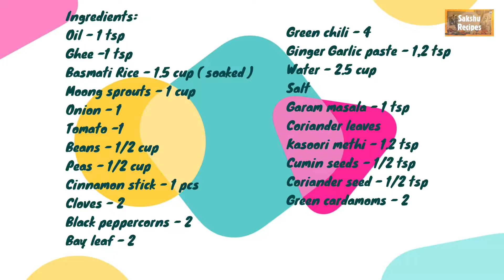How to Make Green Veg Sprouts Pulao Recipe Hindi | Easy Pulao | Protein Rich Pulao | Sakshu recipe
Do try to make it at home and drop a comment for me.

Ingredients:
Basmati Rice - 1.5 cup ( soaked )
Moong sprouts - 1 cup
Onion - 1
Tomato -1
Cinnamon stick - 1 pcs
Cloves - 2
Coriander seed - 1/2 tsp
Salt
Garam masala - 1 tsp
Coriander leaves

Do try this recipe and let me know how you like it.